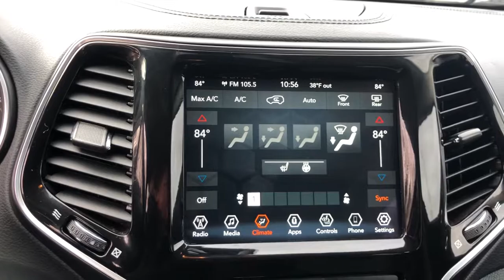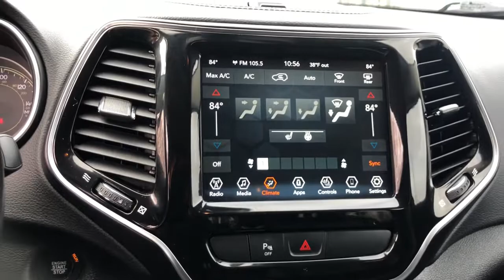2020 Jeep Cherokee Elgin, Streamwood, Dundee, Schaumburg, Bartlett, IL 11095P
Diamond Black Crystal Pearlcoat Used 2020 Jeep Cherokee available in Elgin, Illinois at Hopkins Ford. Servicing the Streamwood, Dundee, Schaumburg, Bartlett, IL area.

Hopkins Ford
2020 North Randall Rd

2020 Jeep Cherokee Limited***4WD***ONE-OWNER***CLEAN CARFAX***10 Speakers***Apple CarPlay/Android Auto***Heated front seats***ParkView Rear Back-Up Camera***Power Liftgate***Premium Leather Trimmed Bucket Seats***Quick Order Package 26G***Uconnect 4 w/8.4 Display***Wheels: 18 x 7.0 Painted Diamond Cut Aluminum***brbr***Ask us about our Hopkins Honors Program***Serving the Fox Valley area since 1982 from Elgin Bartlett Schaumburg Hoffman Estates South Elgin St. Charles Hampshire Huntley Dundee and many more. Transparent pricing and excellent service is why were the best in the area. Recent Arrival! 19/27 City/Highway MPG